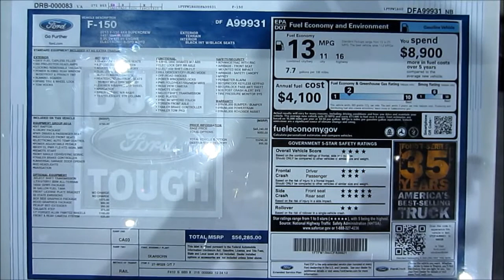Ford F-150 SVT Raptor - 2013 Washington DC Auto Show - Sneak Peek Preview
Ford F-150 SVT Raptor - 2013 Washington DC Auto Show - Sneak Peek Preview - January 31, 2013.